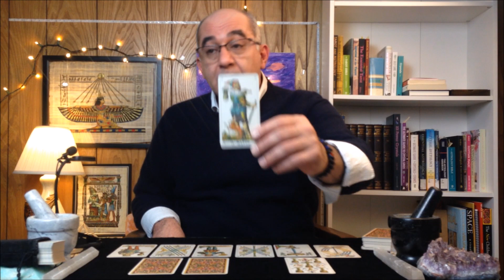Cancer April 2021 Career & Money. ON THIS NEW JOURNEY YOU ARE SO SMART TO HAVE TWO PLANS ON HAND!!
Cancer April 2021 Career & Money

For Cancer during April 2021, I am doing this 10-card career tarot reading.  I approach the money question in this month in a separate reading to focus just on money and finances.

Now let’s talk about the Career card spread, and how we will be answering questions, with the INTENT OF SPARKING A NEW IDEA FOR YOU.  In this Tarot card spread we will ask the General question.
“How do I (Cancer) go about Achieving Career Growth, or The NEXT Move Up in work life”, the Next “Promotion”

This tarot card spread is simply Vincent Pitisci modified Celtic cross, only I will be laying the cards more like a step pyramid (with same card position meanings though). I may be using the Rider Waite Smith Tarot the Tarot of Marseilles Decks.  Tarot of Marseilles offers a more consistent fabric to work with on career and money questions.  Below are the 10-card position and what each represent:

Card positions 1&2: Your question broken down in detail
Card position 3: What you are currently doing about your goal
Card position 4: The short term result you are hoping to achieve
Card position 6: An opportunity that may arise based on position 5
Card position 7: How you evaluate your situation
Card position 8: Best timing to act
Card position 9: The Overall goal or End goal you’re trying to achieve
Card position 10: Possibilities

This was a general Career and money reading for Cancer during the month of April 2021.  I hope you Cancer Horoscope tribe enjoy the reading and truly look forward to your comments.  We do Love you Madly!